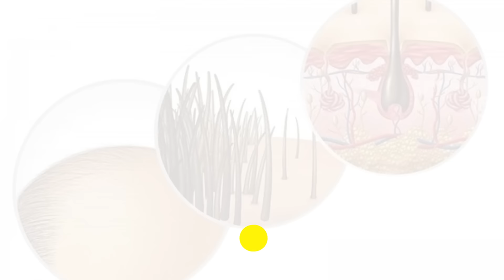✅SE TE CAE EL PELO?👉 USA ESTE REMEDIO POTENTE 2 VECES POR SEMANA Y TU CABELLO NO PARARA DE CRECER😱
🟣AQUI TIENES MI LISTA DE AMAZON CON LOS PRODUCTOS QUE USO👇 🛍️🛒🎈👁️

⚡️IMPORTANTE ⚡️
Todos los ingredientes caseros y/o naturales que están en este canal son probados con  anticipación y con una investigación completa. Para cualquier duda consulta con un especialista.

Antes de iniciar con algún tratamiento casero y/o natural realiza una prueba de alergia  en tu antebrazo para evitar reacción de  ardor, comezón o algún otro malestar.
Las reacciones pueden ser diferentes dependiendo de cada persona.

Aplicar cualquier fórmula natural, casera o comercial vista en este canal es bajo su consentimiento y responsabilidad.

Patricia K.